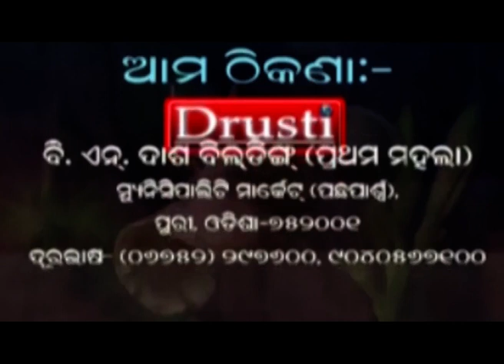PURI NEWS BY DRUSTI Dt. .28.3.2022-ଛ ବାଡ଼ ବିଶ୍ଵକର୍ମା ବୈଠକ